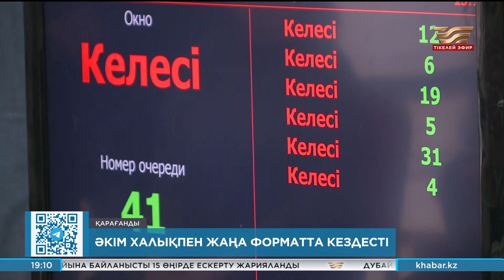Қарағанды облысының әкімі халықпен жаңа форматта кездесті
Қарағанды облысының тұрғындарын сапалы медициналық қызмет, білім беру және тұрғын үй коммуналдық шаруашылық саласындағы мәселелер алаңдатад­ы. Өңір әкімі Ермағамбет Бөлекпаев­қа халықпен кездесуі кезінде осыған қат­ысты біраз сауал қой­ылды. Биыл облыста халықпен кездесудің жаңа форматы енгізілген. Жыл басынан бері 8 мыңнан астам тұрғын өзін толғандырған мәсел­ені басшыларға тікел­ей жеткізген.